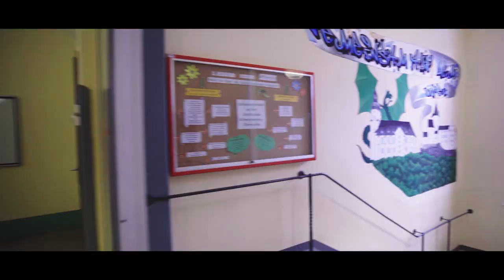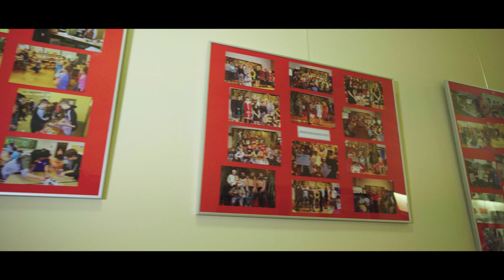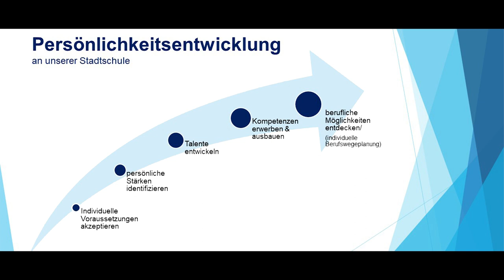Stadtschule Schwarzenberg - Blick hinter die Fassade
Die Stadtschule präsentiert sich nach spannenden und aufregenden Dreharbeiten in neuem Format und lässt nun hinter die Fassade blicken.
Die Schülerinnen und Schüler hatten eine Menge Spaß und freuten sich, „ihre“ Stadtschule präsentieren zu können. Hier geht natürlich ein ganz besonderer Dank an die Jungen und Mädchen, die sich für ihre Schule so ins Zeug gelegt haben.
Deutlich wird, dass die Stadtschule VIEL MEHR zu bieten hat, als man vermuten mag.
Das Ergebnis der Stadtschule und seiner SchülerInnen kann sich definitiv sehen lassen und bietet bereits einen kleinen Vorgeschmack auf den nächsten geplanten Drehtag, welcher  im Sommer stattfinden soll.